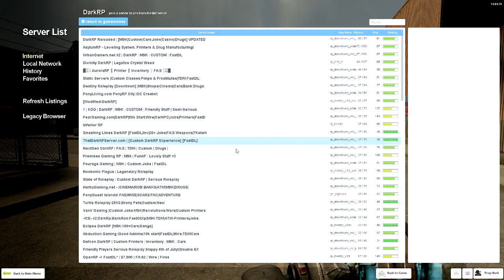Garry's Mod DarkRP - Ep. 79 | Thief's trying to attack our BASE!!!